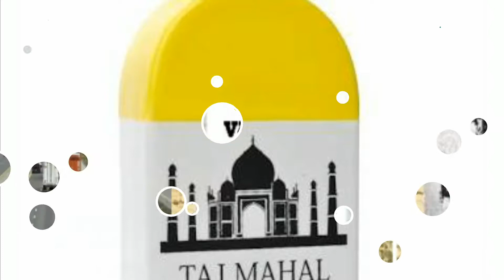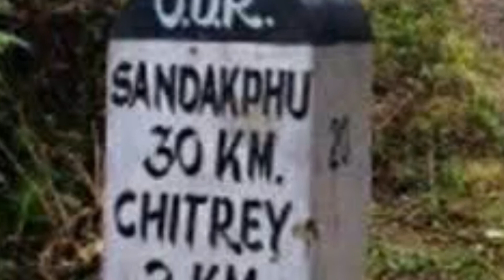Indian highways - रंगों का मतलब/ meanig of milestones colour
Sadak par lage mile ke patter kayi rang ke hote hai . Green , red, yellow    iska matlab bahut se logo ko malum nahi hoga , is video me Mene iska matlab ache se bataya hai ummed karta hu aaplogo ko pasand jaayegi
Aur 🛎घण्टा भी दबा दें